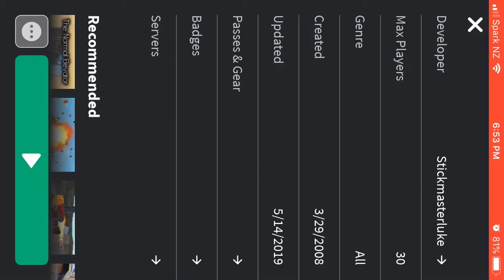Khaleefa Plays: ROBLOX: Natural Disaster Survival